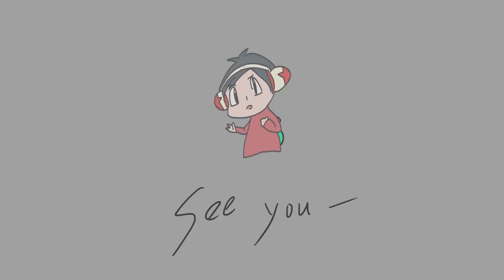【神魔之塔】暗米迦勒實戰『破100下追打🔥！』這強度你不刷嗎？神族最狂追打神卡！必拿！實戰新地獄👉【瀕死經歷 地獄級】【制約瓦解 ‧ 米迦勒】【阿紅實況】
年輕歸者的衝勁 瀕死經歷 地獄級 制約瓦解 ‧ 米迦勒 影之靈巧龍咒
命軸剝奪 ‧ 諾索斯 星辰之理 ‧ 蘇因 蜃樓星火 ‧ 伊斯塔